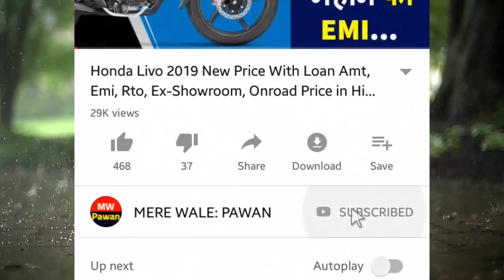2020 Ford EcoSport BS6 Onroad Price, Exshowroom Price, Loan Price, Emi🚀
This video about..New Ford EcoSport BS6 Ambient 1.5L Ti-VCT model comes with petrol & manual transmission. I explain about Ford EcoSport Ambient 1.5L Ti-VCT model on road price and exshowroom price & loan emi details in hindi.

Queries Solved:
1.)Ford EcoSport Ambient 1.5L Ti-VCT Price
2.)Ford EcoSport BS6 On road price in india